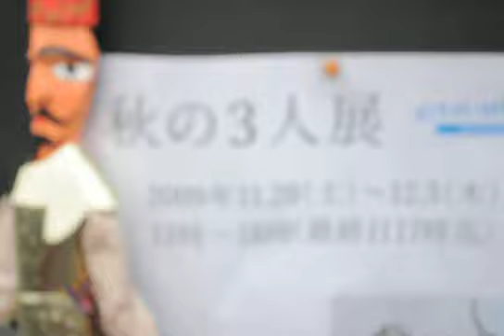朝の3人展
3人展